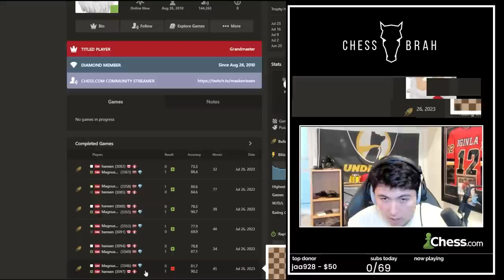Magnus EATS Eric